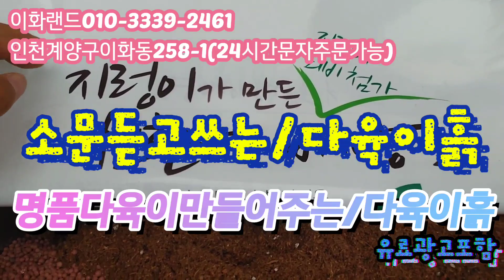특집/레드티아라/멋진아이천국 다남다육010-3339-2461